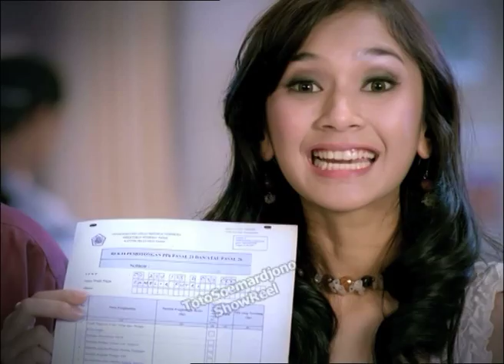Iklan Layanan Masyarakat (PSA) Pajak - Artis